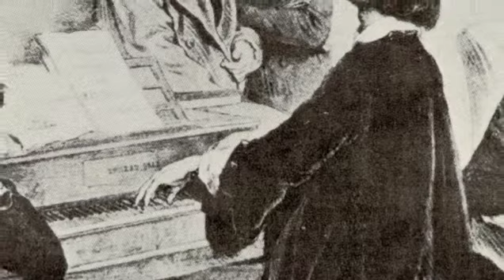Liszt - reception of his music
Musica Viva, Concert Insights, Liszt, classical chamber music, Stephen Hough, Carl Vine, piano sonata, Romantic music, Angela Turner